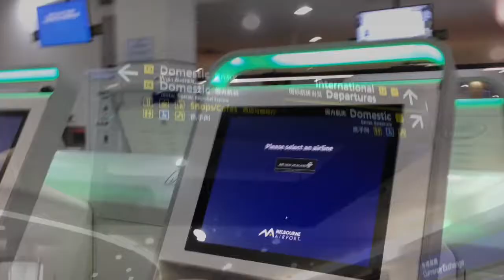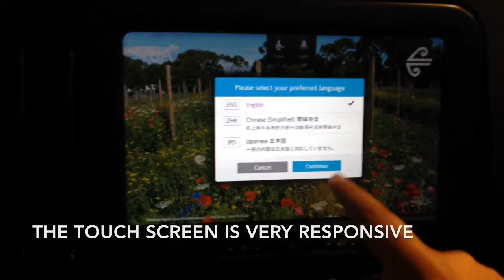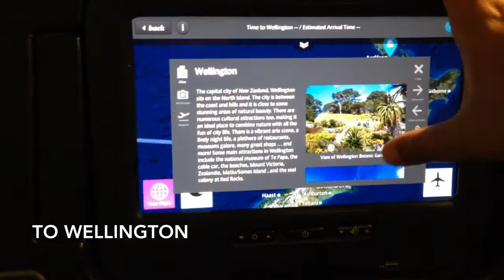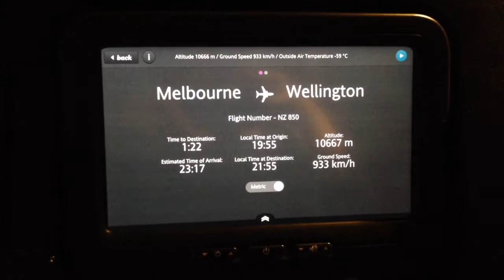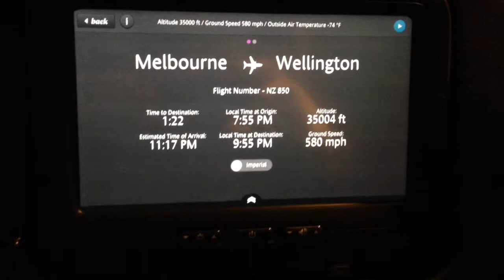NZ850 | A320 | MEL-WLG | Air NZ | Trip-Report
Welcome!
Today watch a trip-report onboard NZ850 from Melbourne to Wellington onboard one of Air New Zealand's A320 aircraft. Please view the flight details below for more information.

Flight Details:

Aircraft: Airbus A320-232
Registration: ZK-OJC
Operated by: Air New Zealand

Flight Number: NZ850
Route: Melbourne (MEL, YMML) - Wellington (WLG, NZWN)